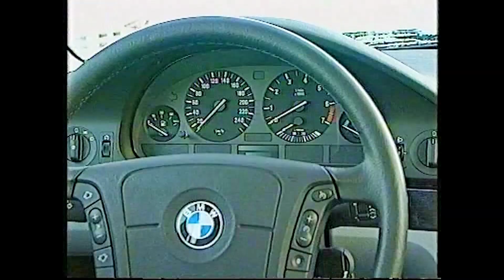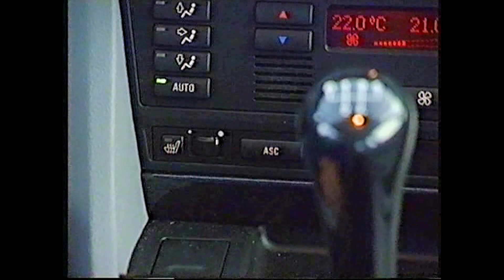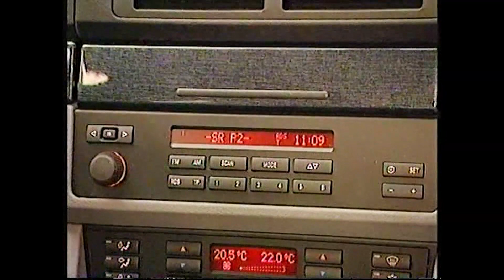Varför sänkte BMW med 50 000 kr? Perstad Presenterar: TrafikMagasinet, BilTV med Perstad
Glenning testar nya 5-serien från BMW 1993. Hej och välkommen, vad roligt att du hittat min BilKanal där jag presenterar och berättar  sådant som inte är känt kring TV:s bilprogram, TrafikMagasinet. TRAFIKMAGASINET BilTv med Perstad